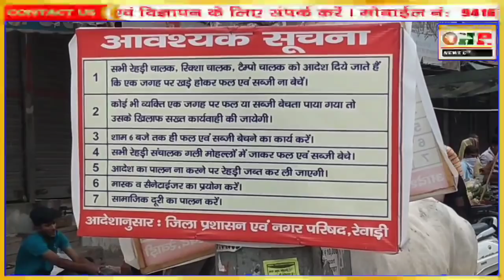जन प्रतिनिधि व शासन प्रशासन पर फूट रहा व्यापारियों का गुस्सा__!!! 🛑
हरियाणा रथ साप्ताहिक समाचार पत्र एवं HR News Youtube Channel_जो आपको रखें रेवाड़ी व उसके आसपास की हर खबर से अपडेट
Rewari HR News YouTube Channel हमेशा आमजन की समस्या को प्रमुखता से उठाता है..यही हमारा एजेंडा है।

Watsapp
रेवाड़ी की हर खबर आप तक.. Mins To mins Update